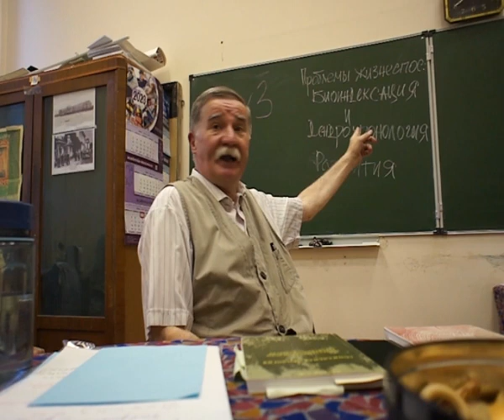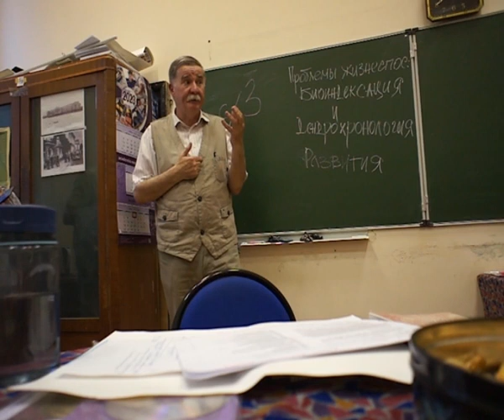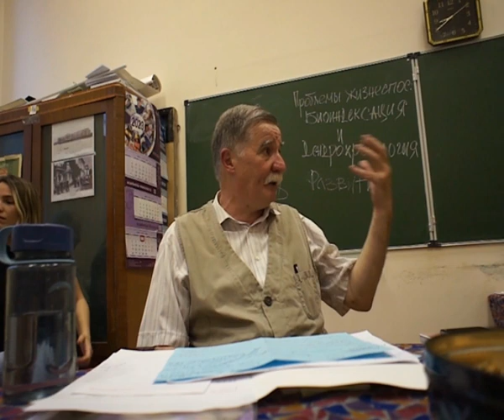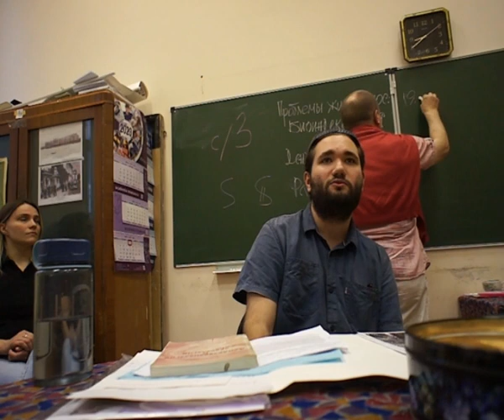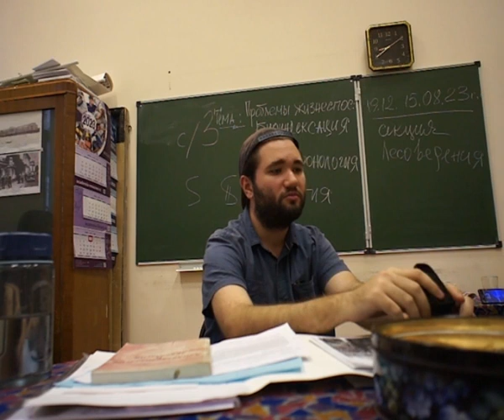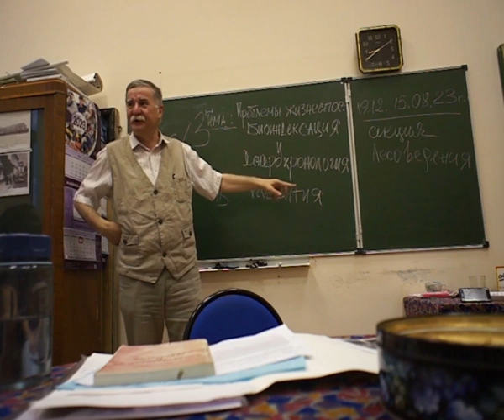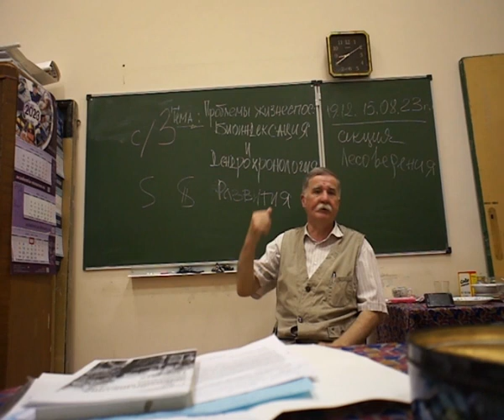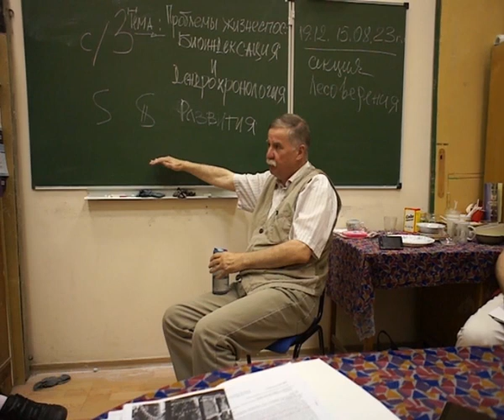Проблемы ЖИЗНЕСПОСОБНОСТИ: биоиндексация и дендрохронология Развития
15 августа 2023 г., МОИП, секция "Лесоведение"
Григорьев С.В., проф. МАНСИ
Жизнеспособность рассматривается как интегральное междисциплинарное понятие и инновационный концепт практико-научного подхода в широком проблемном поле (от лесоведения и человекознания до социокультурных и философских вопросов);
 Жизнеспособность и жизнестойкость в приложении к пониманию «живого вещества» (по В.И. Вернадскому) задает общий ориентир познания-постижения применительно к Целостному Развитию в антропосфере ( понятие введенное Д.Н. Анучиным в 1902 г. ) и ноосфере, где биологическое время жизненных процессов выполняет роль своеобразного психоисторического якоря при анализе сложностных процессов жизнедеятельности, долгожительства, смены поколений и др. на этапе постнеклассической науки (по В.С. Стёпину) и соответственно — типа рациональности;
Обсуждаются методы биоиндексации развития, включая дендроиндексацию (на основе работ проф. Н.В. Ловелиуса (Университет леса) и дендрохронологии в исторических исследованиях и практике возрождения музеев-заповедников и парков в Подмосковье и России;
Новизна доклада включает обсуждение юбилейных дат 2023 года в связи с жизнеспособностью 100-летних и 90-летних юбиляров трех последних лет в контексте творческих сверхспособностей и трасспективы временнОй организации жизни ( юбилеи Анучина, Болотова, Вернадского, Ушинского и др. классиков научного знания) в  конкретно-научных биографических исследованиях;
В заключение ставятся проблемные вопросы развития Жизнеспособности Человека в Развитии (сверхвремя — сверхспособности) и вопросы социальной экологии и экоантропоцентрической парадигмы современности.

00:00:25 - Начало доклада
01:28:59 - Сохранение исследований аномального
01:44:13 - Вопросы по докладу